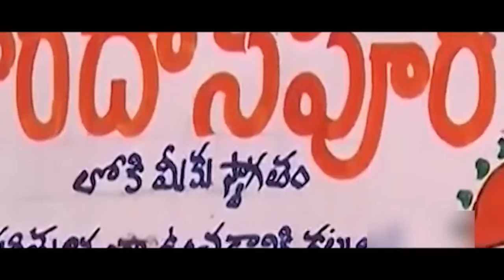പെൺകുഞ്ഞ് ജനിച്ചാൽ ആഘോഷങ്ങളാണ് ഈ ഗ്രാമത്തിൽ.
പെൺകുഞ്ഞുങ്ങൾ ജനിക്കുന്നത് ഭാരമായി കാണുന്നവർ ഇന്നും നമുക്ക് ചുറ്റുമുണ്ട്. പെൺകുഞ്ചായത്തിന്റെ പേരിൽ ഉപേക്ഷിക്കുകയും, കൊന്നുകളയുകയും ചെയ്യുന്നത് ഒരു വാർത്തയാകുന്നതിനിടയിലാണ്, പെൺകുഞ്ഞുങ്ങൾ ജനിച്ചാൽ ആഘോഷമാക്കുന്ന ഒരു ഗ്രാമം വ്യത്യസ്ഥമാകുന്നത്. തെലുങ്കനായിലെ ഒരു ഗ്രാമത്തിൽ ഇത്തരത്തിൽ പെൺകുട്ടികൾ ജനിച്ചുകഴിഞ്ഞാൽ പിന്നെ ഉത്സവമാണ്. തെലുങ്കനായിലെ ഒരു ചെറിയ ഗ്രാമമായ ഹരിദാസ്പൂറിലാണ് ഈ ആഘോഷം നടക്കുന്നത്.